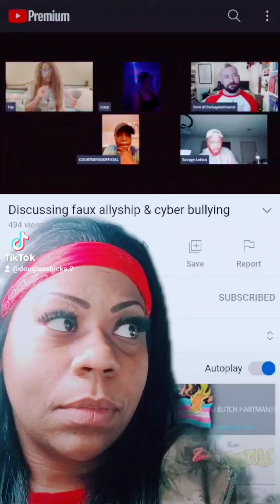Dusty Ho No Show 🤣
This Zoom call was scheduled 4 days ago. Taz saw and commented on that commented and didn't not disagree to this zoom call. I sent the link to her and Lizzy. Taz could've forwarded the link to her and the rest of the dusty hos!!! She used the excuse that she was with fam. Um so was tnathan and he still pulled up!!! Girl GTFOH!!! None of yall pulled up with reciepts so it DONE!!! Nobody is rescheduled shit!! yall had a chance to blast reciepts and still do buuuut you can't present what you don't have 🤣 istaykeepinreceipts 🖕🏾